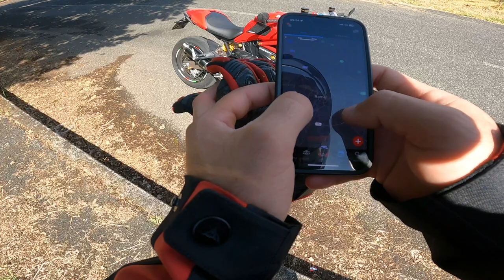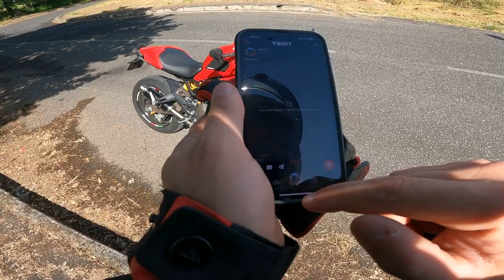NUOVO LOOK PER MIA!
Ho fatto acquisti per rendere Mia ancora più bella di prima!!